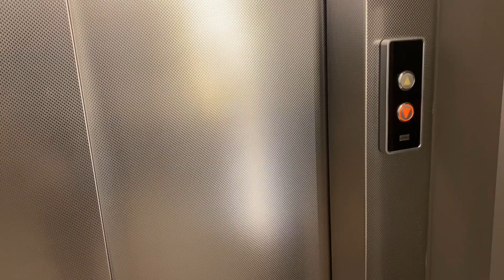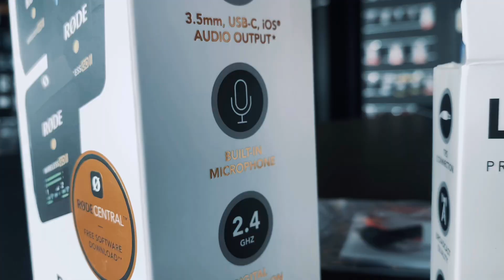Thailander VLOG 🤣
lOOking for good microphone